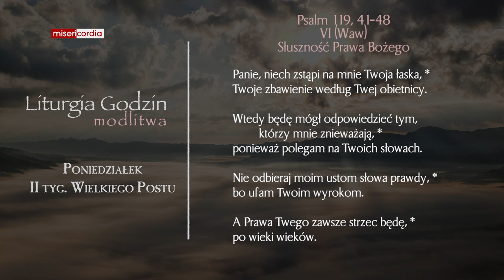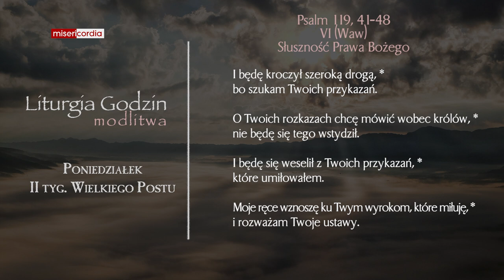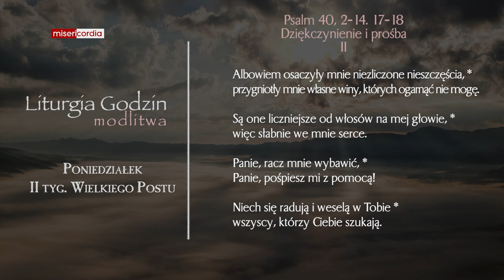Liturgia Godzin | Modlitwa Południowa | Poniedziałek, II tyg. Wielkiego Postu